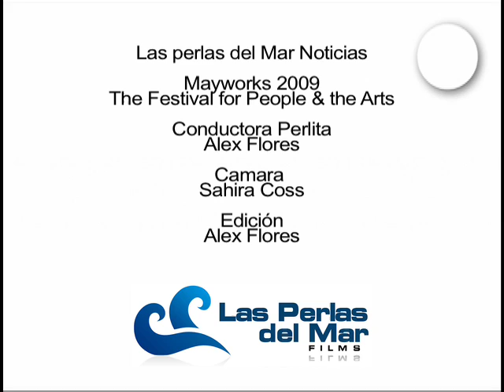Mayworks festival second part